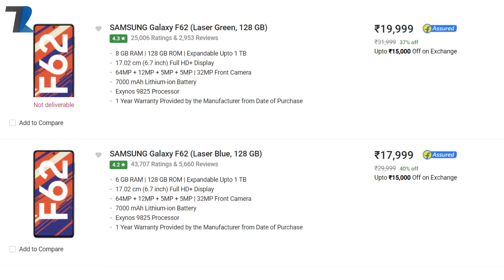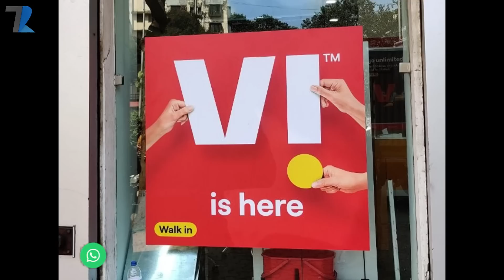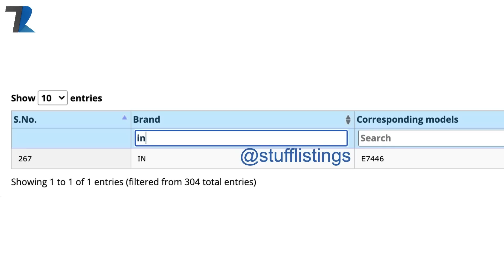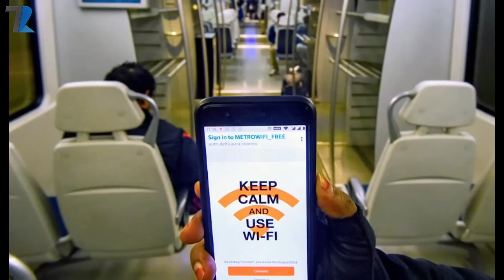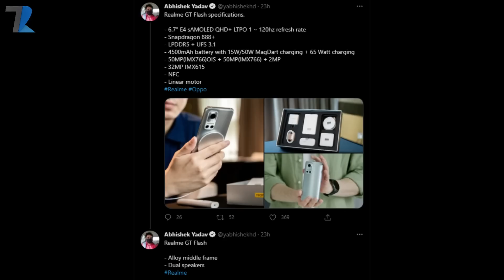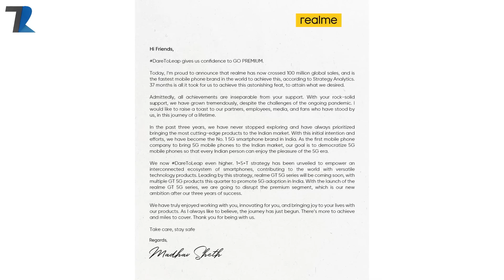Free Fire Ban India,Micromax IN Note 2,realme GT Flash CRAZY Specs,Vi Idea Bad News,Zfold 3 India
News Covered -Free Fire Ban India,Micromax IN Note 2,realme GT Flash CRAZY Specs,Vi Idea Bad News,Zfold3
Timestamps :
00:00 Intro & Changes
00:57 Samsung Zfold 3 & Zflip 3 India Price
01:52 Samsung Galaxy F62 Rs.6000 Off
02:31 Vodafone-Idea Chairman Quits
03:18 POCO New Record !
03:53 Micromax In Note 2 & IN 1 Coming Soon
04:30 10X GIVEAWAY !
04:55 Indian Railways Bad News !
05:39 Free Fire Sued in India
06:28 realme GT Flash Specs Leak
07:17 realme Sabse Aage !
07:53 Facts